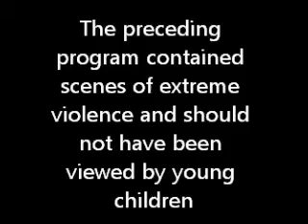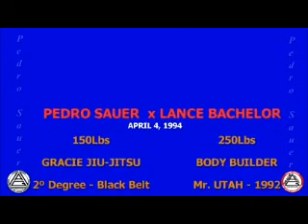Bodybuilder VS Jui jit su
Video Skills Or Muscle 250lb Body Builder Vs. 150lb Jiu Jitsu Black Belt